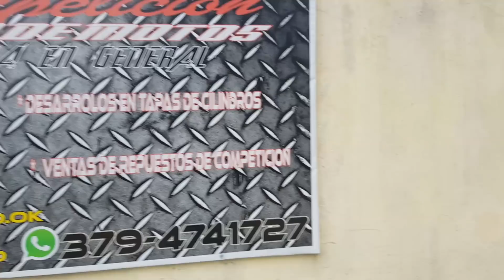ARRANCO LA BESTIA!!! PROYECTO MINIMOTO #2